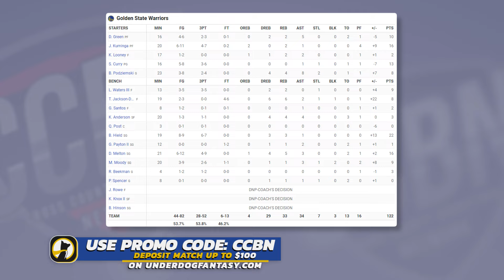Golden State Warriors vs Sacramento Kings - Full Game Highlights | October 9, 2024 NBA Preseason